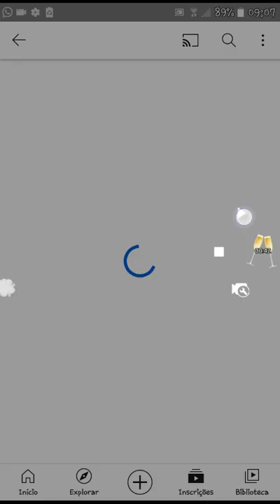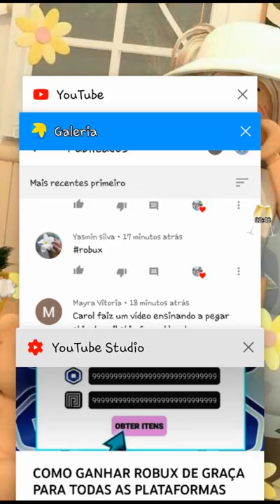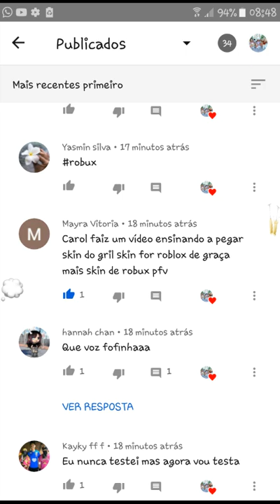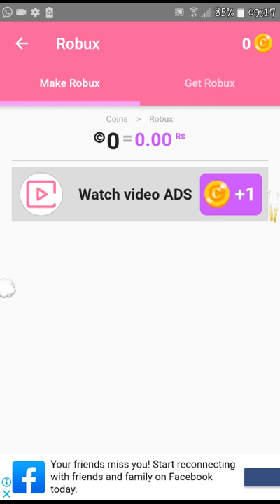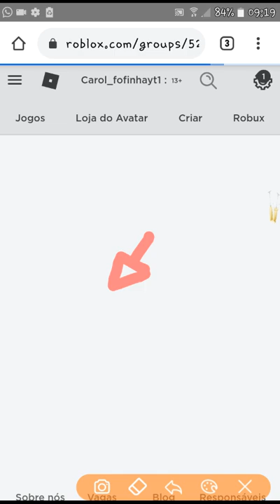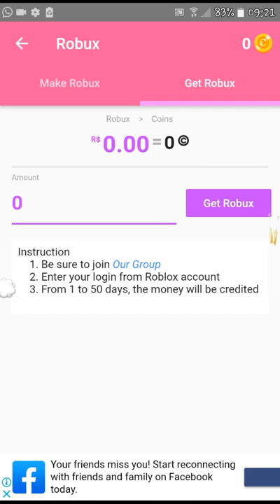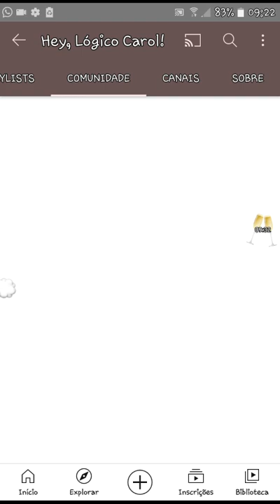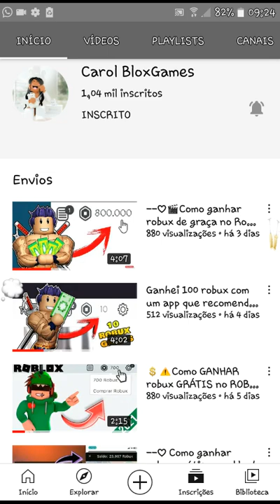Como ganhar robux!